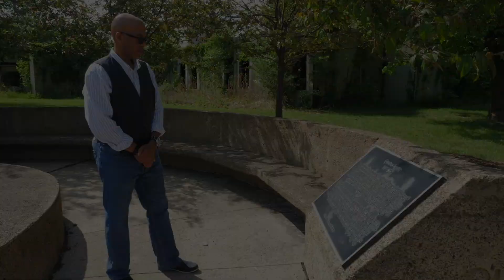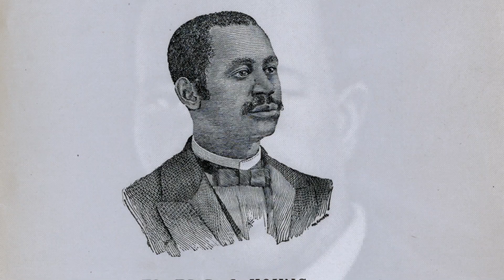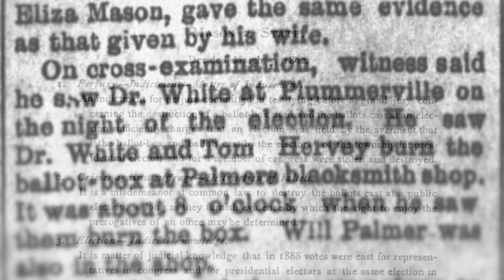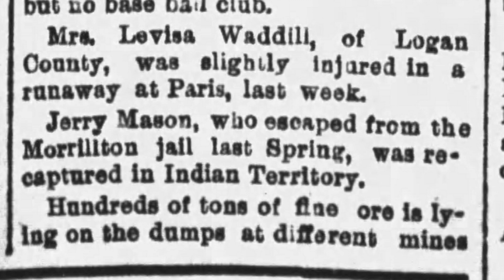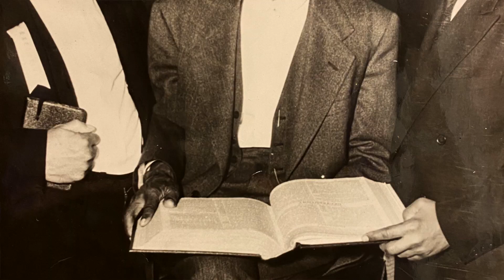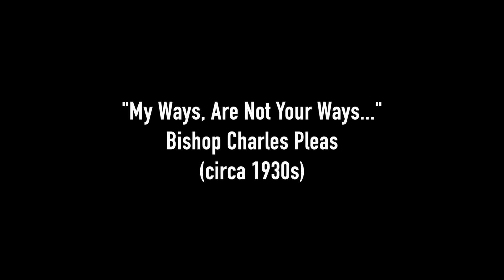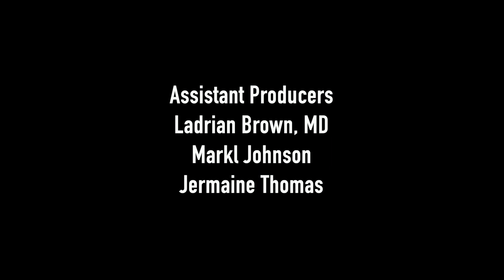The Journey of Pentecostalism from Tennessee to Kansas (Promo)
This is a short promo (approximately 10 minutes) on our forthcoming film "The Journey of Pentecostalism from Tennessee to Kansas".